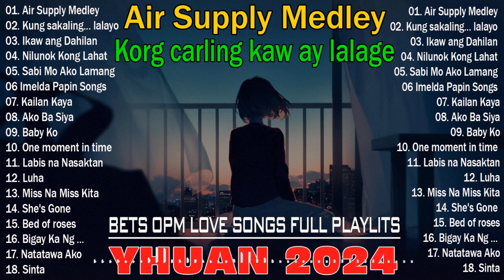Bets OPM Love Songs full Playlits 🍂 Yhuan Cover, Sweet notes, Aera🍂Tagalog Love Songs Nonstop 2024🍂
👉Panoorin ang The Best Rap Songs Philippines 2024 | Tagalog version Chill Music💖, isang inspirational na video tungkol sa paglalakbay ng Pilipinas sa pagiging lupain ng musika. Ang video na ito ay nakatuon sa mga Pilipinong lumikha ng musikang ito para sa kanila at sa lahat ng mga magiging artista na mag-iiwan ng kanilang marka sa mundo. mahal ko ang musika💖

👉 Salamat sa panonood ng aking video💖 Godbless❤️